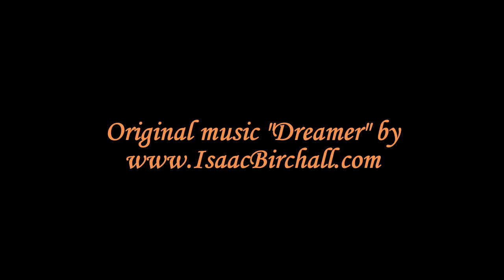Elinor's Photo Shoot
Beautyphoto Studio